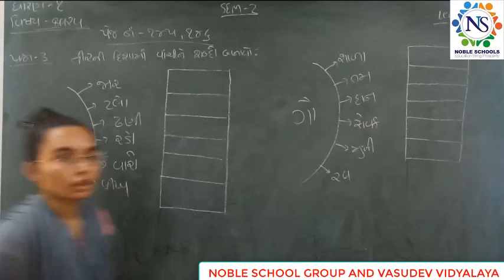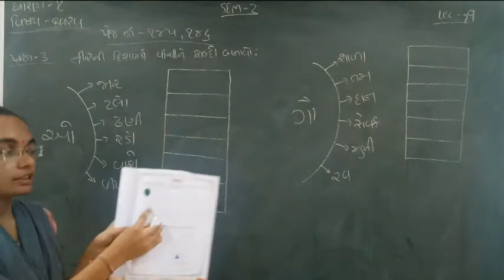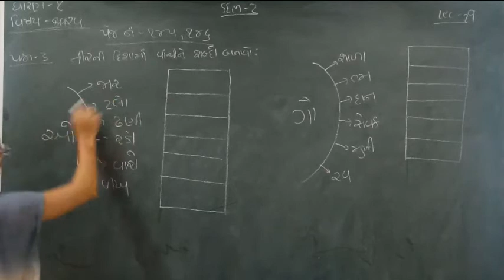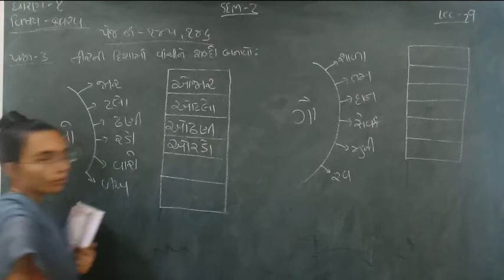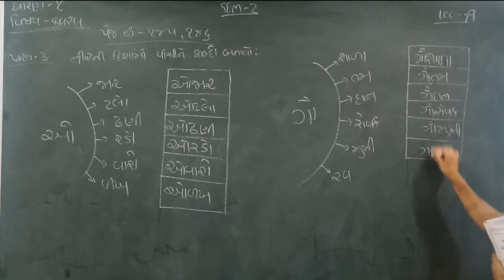Standard - 1 Kalrav Semester - 2 Lecture - 29 By Nidhimadam